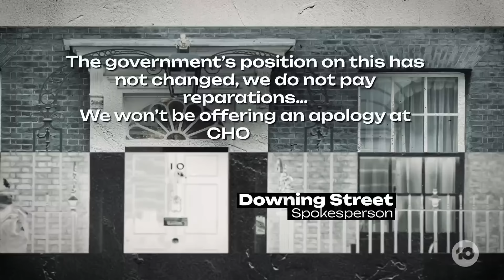Calls For Senator Lidia Thorpe’s Resignation Following Royal Outburst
There are calls for Independent Senator Lidia Thorpe to resign after heckling King Charles during a Parliamentary welcome, but the Senator remains unfazed by the reaction that has gone global.

ABC journalist and Indigenous affairs analyst Dan Bourchier joins us.